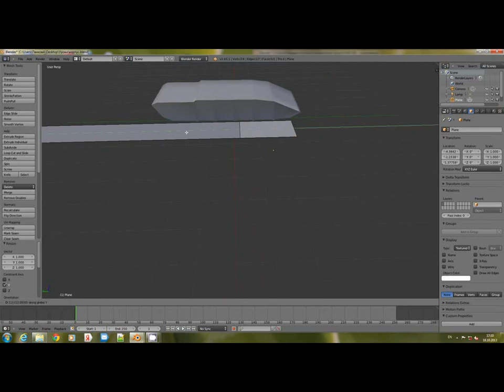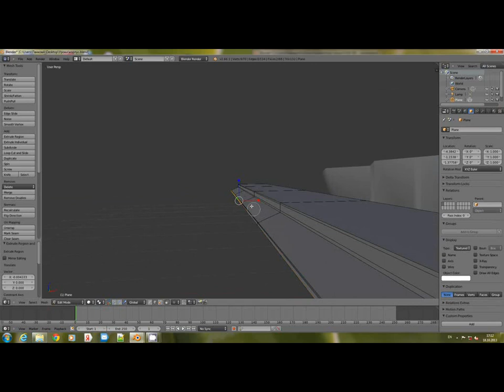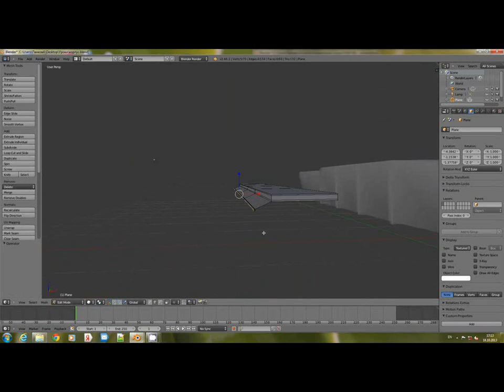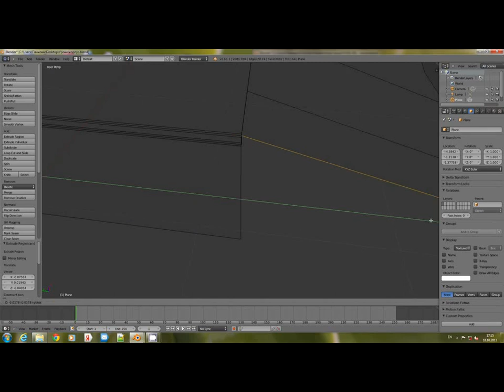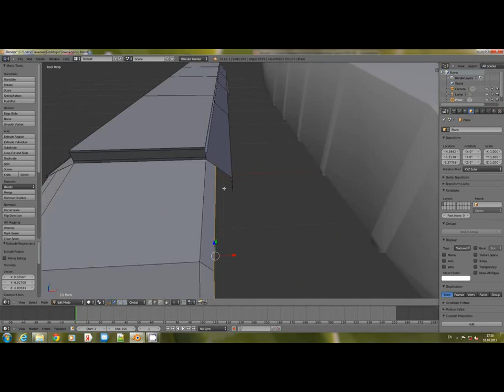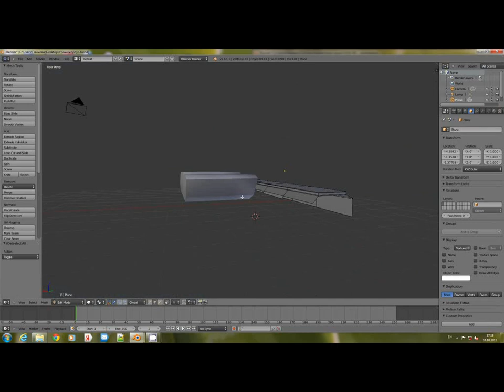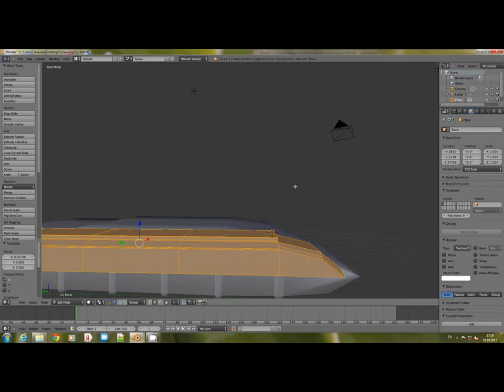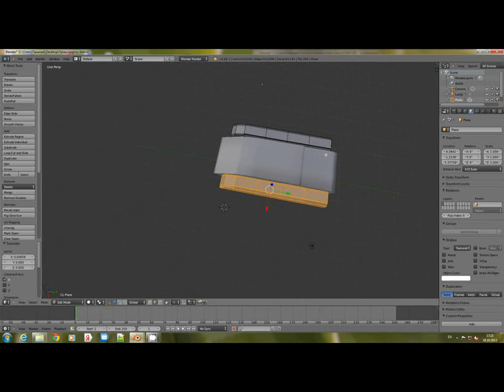Создание танка -урок № 7